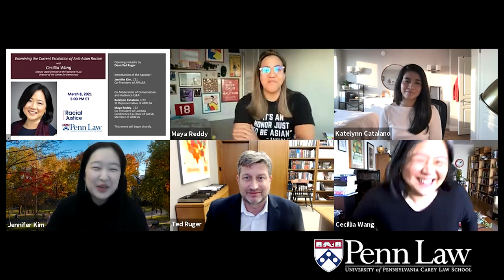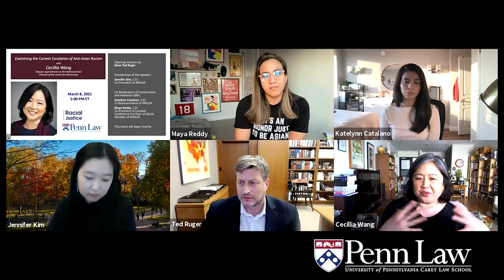Examining the Current Escalation of Anti-Asian Racism with Cecillia Wang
Introduction of the Speaker:
Jennifer Kim, L’21, Co-President of APALSA

Co-Moderators of Conversation and Audience Q&A:

Katelynn Catalano, L’23, 1L Representative of APALSA
Maya Reddy, L’22, Co-President of Lambda, Conference Co-Chair of SALSA, Member of APALSA

About Cecillia Wang

Cecillia Wang is a deputy legal director at the national ACLU and directs the Center for Democracy, which encompasses the ACLU’s work on immigrants’ rights, voting rights, national security, human rights, and speech, privacy and technology. She is a past director of the ACLU Immigrants’ Rights Project and a nationally recognized expert on issues at the intersection of immigration and criminal law, including state anti-immigrant laws, racial profiling and other unlawful police practices relating to immigration enforcement. She has taught immigration law courses as an adjunct lecturer in law at Stanford and the University of California at Berkeley.

This event is a part of the Achieving Racial Justice Series.